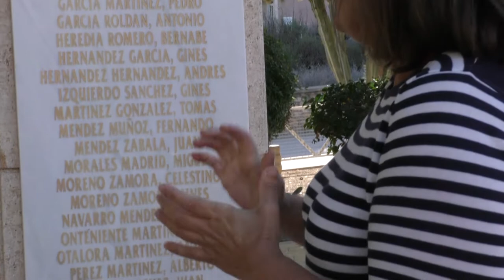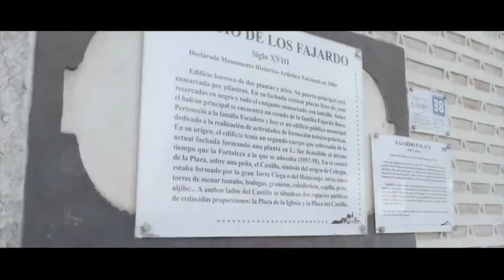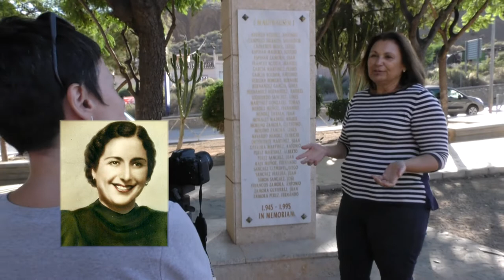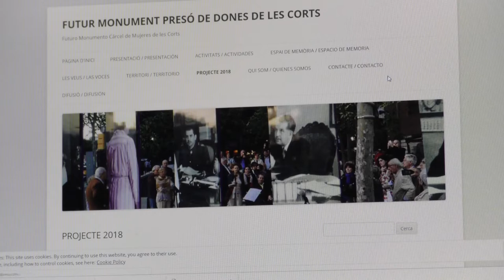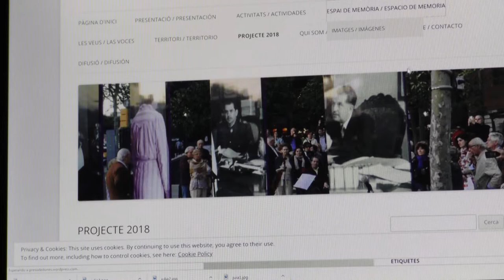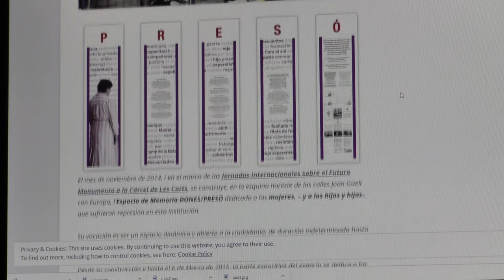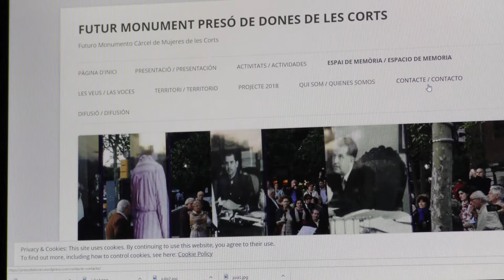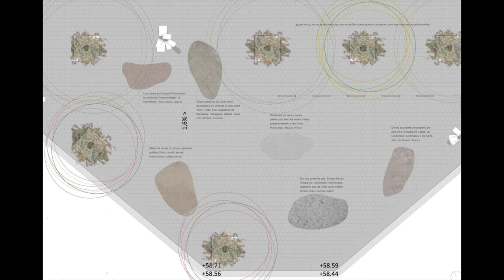ALUMBRA ALUMBRE PIEDRA ROJO CEHEGIN, Julia Romera Yañez Mazarrón 2019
Una piedra rojo Cehegín en el monumento a las mujeres de la prisión de Les Corts, en el centro de Barcelona.
Visita Mazarrón Nuria Ricart, promotora del monumento de la cárcel de mujeres de Les Corts de Barcelona.
Nuria Ricart, profesora de Bellas Artes de la Universidad de Barcelona y miembro de la plataforma Futuro monumento de la cárcel de mujeres de les Corts visitó la Región de Murcia para elegir una de las seis piedras que conformarán el monumento memorial que rendirá homenaje a las mujeres encarceladas durante la posguerra en la prisión de les Corts, entre ellas la mazarronera Julia Romera Yáñez.
La prisión de mujeres de les Corts fue uno de los penales más duros, represivos e insalubres de la dictadura franquista. Durante la posguerra, a las situaciones de malos tratos, sobrepoblación, suciedad, mala alimentación, falta de atención médica, etc., se unía la represión política y moral contra las mujeres.  Durante el corto periodo de vida de la II República española se promovió la igualdad de derechos de la mujer, que se anuló durante la dictadura franquista. Las cárceles de mujeres, regentadas por órdenes religiosas, tenían la misión de castigar, pero también de “encarrilar” la vida de las presas y “reeducarlas” según la voluntad del régimen, obligándolas a acatar el nuevo rol de mujer sometida y sumisa impuesto por la sociedad franquista. Como manifiesta Nuria Ricart, se llevó a cabo una represión de género contra las mujeres, contra esa etapa de liberación y emancipación, una represión en todos los sentidos, física, intelectual y moral.
El equipo de Nuria Ricart lleva a cabo este proyecto en el que se destaca la importancia de generar una red social en torno al proceso, no solo a nivel local o metropolitano, sino ampliado al territorio nacional, que reivindique la memoria. El monumento es una excusa para transmitir, para cooperar, para hablar de lo que pasó…
El espacio contará con cinco tótems informativos con imágenes y las palabras ‘DONES’ y ‘PRESÓ’ (mujeres y prisión) y sobre un suelo de basalto negro se dispondrán seis grandes piedras provenientes de seis puntos diferentes del país. Cada una de las piedras tiene un color y una simbología.  Una gran piedra de color rojo Cehegín seleccionada en una cantera de este pueblo será el símbolo de la máxima represión sufrida en la prisión de Les Corts.
La Asociación Alumbra Alumbre fue invitada a participar en la elección de la piedra en la cantera de Cehegín el martes por la mañana. Desde ese momento, para la Asociación Alumbra Alumbre, esta piedra de un rojo oscuro que recuerda a los colores de nuestras minas, es el símbolo que representa a Julia Romera Yáñez, la mazarronera que sufrió represión y murió en la prisión de Les Corts. El martes por la tarde varios miembros de la asociación acompañamos a Nuria Ricart en una breve visita por Mazarrón que comenzó en el jardín de la Paz, junto al monumento a los deportados mazarroneros al campo de concentración nazi de Mauthausen.
Julia Romera Yáñez
Julia Romera Yáñez nació en Mazarrón en 1916 y murió en la prisión de mujeres de Les Corts en 1941.
Julia Romera Yáñez nació en Mazarrón en el seno de una familia obrera. Su padre y su madre fallecieron en la epidemia de gripe de 1918 y Julia fue a vivir con sus tíos y abuelos paternos. Con ellos emigró en 1921 a Santa Coloma de Gramanet (Barcelona), un pueblo pequeño, que en una década cuadruplicó su población con la ola migratoria murciana.
Julia Romera durante la República, estuvo afiliada a la CNT y militó en las Juventudes Libertarias, colaborando en las múltiples actividades culturales, educativas y lúdicas que realizaba esta organización, de la que llegaría a ser secretaria general y tesorera durante la guerra.
Tras la guerra, Julia Romera se incorporó a la UJA, Unión de Juventudes Antifascistas, una organización juvenil de resistencia al régimen que distribuía panfletos en defensa de la democracia. Fue detenida el 30 de mayo de 1939, dos semanas después de incorporarse al grupo.
Tras ser interrogada y torturada, ingresó en la prisión de mujeres de Les Corts. Un proceso sumarísimo la condenó a cadena perpetua por el delito de rebelión militar. Falleció en la prisión dos años más tarde, el 6 de septiembre de 1941. Una tuberculosis no tratada se sumó a las lesiones internas por las palizas, a la falta de higiene y a la deficiente alimentación que acabaron con la vida de Julia Romera Yáñez a los veinticinco años.

Paqui Ureña
Asociación Alumbra Alumbre Mazarrón Historia y Memoria